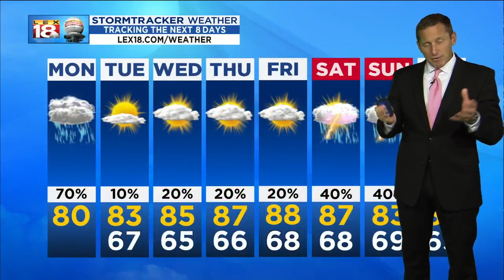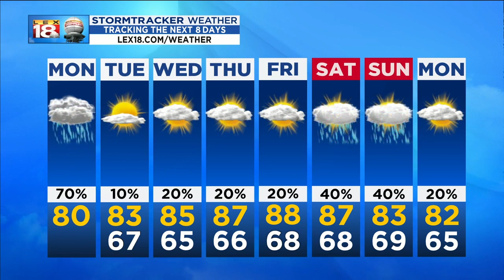Sunrise Weather - Monday, June 24, 2019 - 5 a.m.